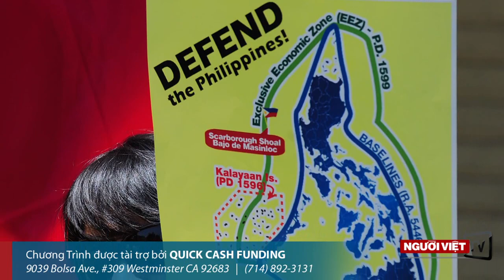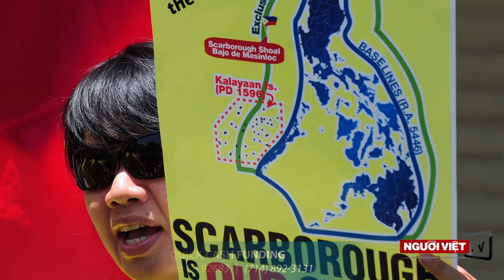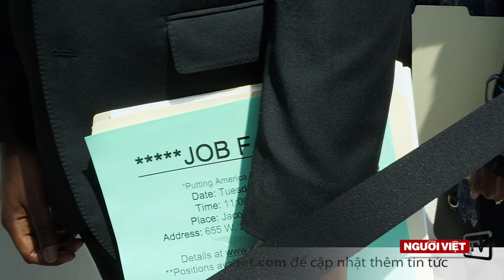Philippines thề chiến đấu chống Trung Quốc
Tóm lượt Bản Tin Tối ngày 5/23/2013 - Ngọc Lan
1-Philippines thề chiến đấu chống Trung Quốc đến người cuối cùng.
2-Nữ sinh viên trường võ bị West Point bị thâu hình lén lúc đang tắm.
3-Đơn xin trợ cấp thất nghiệp ở Mỹ trong tuần qua giảm xuống còn 340,000.
4-Một băng cướp tiệm vàng lãnh 3 án tử hình.
5-Luật Cư Trú mới chặn dòng nhập cư vào 5 thành phố lớn của Việt Nam.